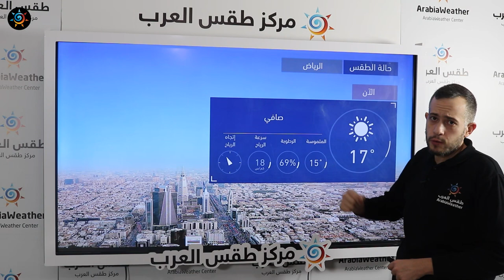طقس العرب | طقس اليوم في السعودية | الثلاثاء 2021/1/12